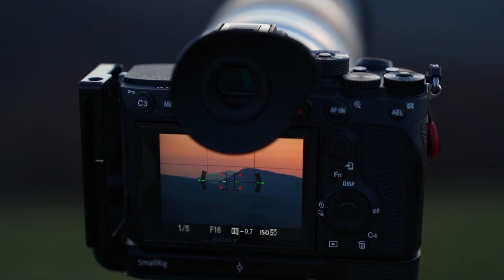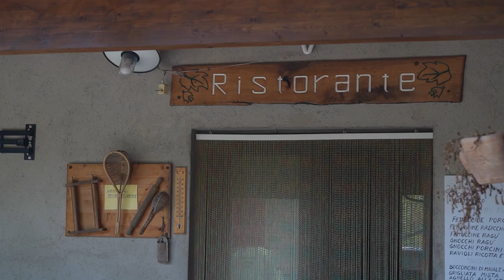Landscape Photography In Abruzzo Italy's Little Secret That No One Knows About - Episode 3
Episode 3
The Abruzzo area close to Rome offers so much to shoot and not really that far from civilization. We set out for Emperor's field in the Abruzzo region to shoot Gran Sasso from a distance. We had a long days hiking with the boys and the long lens was the tool for the day. Landscape photography comes in so many forms and shooting the mountains is a whole new ball game. I can wait to go back, keep an eye out for future workshops details are being worked out. hope you enjoy this episode.

Now, this channel is growing and Its all down to you guys and girls but if you would like to support me further I have joined up with Patreon and Ko-Fi, so please consider being a Patron or if you just want to buy me a KO-Fi I would be over the moon.